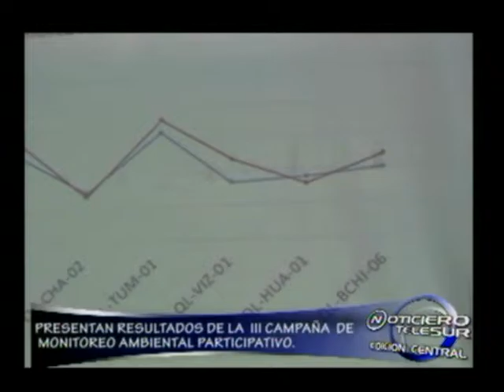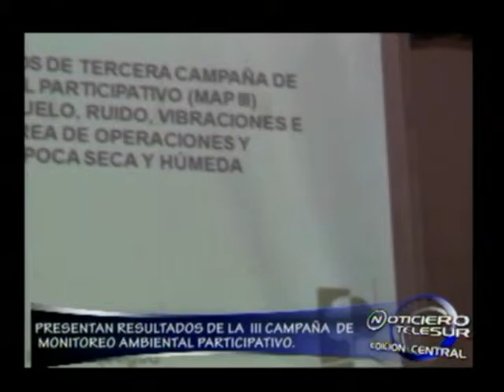NOTICIERO REGIONAL MOQUEGUA 14 DE AGOSTO 2015